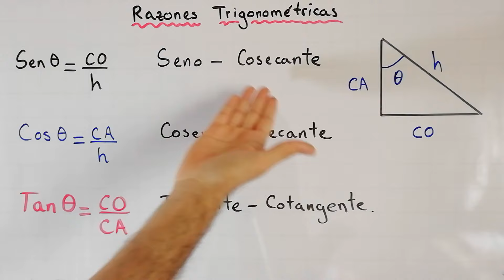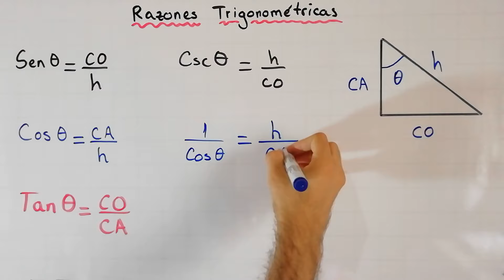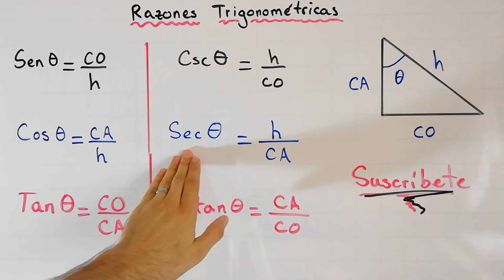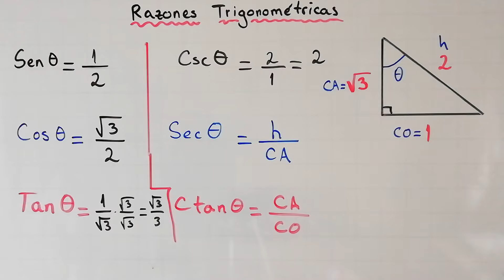Razones trigonométricas inversas: cosecante, secante y cotangente - Inverso multiplicativo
La razones trigonométricas cosecante, secante y cotangente son los inversos multiplicativos de las razones seno, coseno y tangente respectivamente.

Tema Trigonometría - Razones trigonométricas.

Miguel Velásquez
ucvmiguel